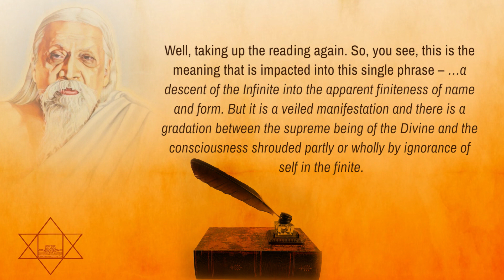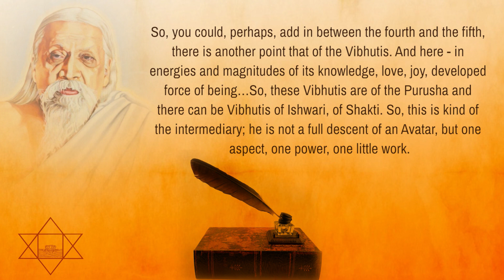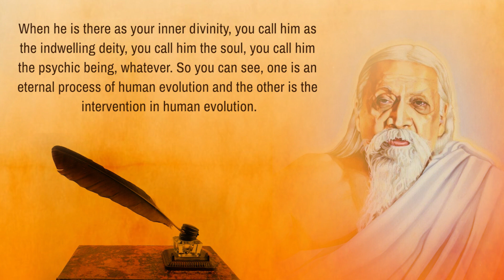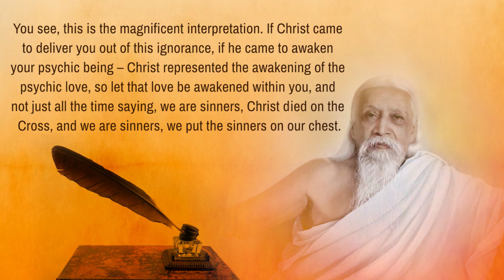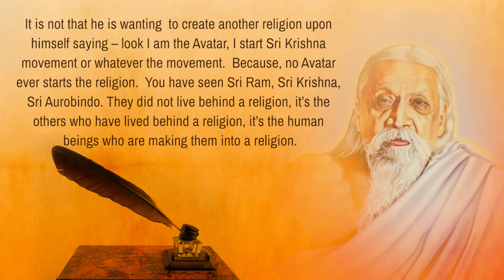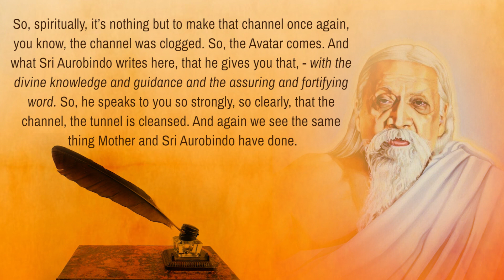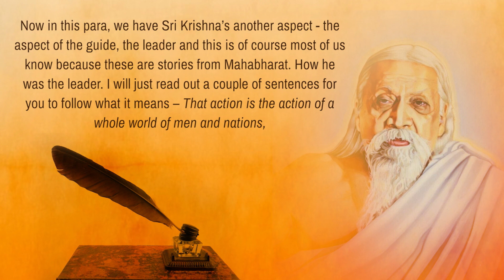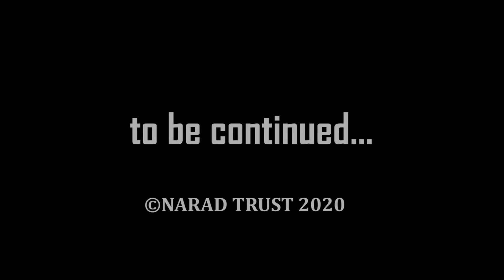Talks on Sri Aurobindo's "Essays on The Gita" by Dr Ananda Reddy - Chapter 2 - Part 4 (17-08-06)